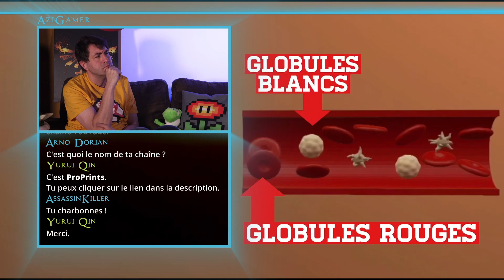BAIN DE SANG après une bastonade dans Assassin's Creed Syndicate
AziGamer tabasse un groupe de casseurs nommés "Blighters" à Londres. Ça termine en un bain de sang et on demande l'avis du prof. Celui-ci explique les composants du sang: le plasma sanguin, les globules rouges, les globules blancs, les plaquettes. ProPrints en a même réalisé un modèle 3D et Lara fait la promotion pour le don de sang.

00:00 Introduction
00:14 Assassin's Creed
00:31 Constituants du sang
01:22 Modèle 3D
01:50 Lara
01:55 Épilogue

- Peter Baumgarten
- Thomas Birnbaum

- u/emanresu_tidder_

Game library
- “Assassin’s Creed Syndicate” par Ubisoft

- "Fast forward" by Ricardri
- "Appearance effect" by The sacha rush

Bibliographie
- BERTRAND-RENAULD Simone, MOLS Jean, 2001, « Le sang, sa composition, ses rôles essentiels », in Je construis mes apprentissages en sciences au premier degré, Éditions De Boeck, Bruxelles, pp. 100.
- BURNIE David, 2003, « Blut », in Kompaktwissen : Der Mensch - 2000 Schlüsselbegriffe, Coventgarden, Starnberg, pp. 82-85.
- CAMPBELL Neil Allison, 1995, « Sang mammalien », in Biologie, De Boeck-Wesmael s.a., Bruxelles, pp. 830-832.
- MILLET  Annette, SIGAUX François, Rosa  Jean-Philippe, 2006, « Le Sang », La Recherche hors-série –  La biologie en 18 mots-clés, Société d’Éditions Scientifiques, Paris, HS Nº2, pp. 38–44.
- SCHALLER-RINGENBERGER Monika, 2001. « 4.2 Unterrichtseinheit: Welche Aufgaben hat das Blut? », in Der Mensch – 46 Arbeitsblätter mit Lösungsvorschlägen, Auer Verlag GmbH, Do-nauwörth, pp. 36-37.
- SCHIEBLER Theodor Heinrich, 2005, « 4.1 Blut », in Anatomie - 9. Auflage, Springer-Verlag, Berlin Heidelberg New York, pp. 124-129.
- WIESER Olaf, 2004, « Das Blut und die Lymphe », in Anatomie – Wunderwerk Mensch - Kno-chenbau -Muskulatur - Organe – Nervensystem, Neuer Kaiser Verlag, Klagenfurt, pp. 178-181.